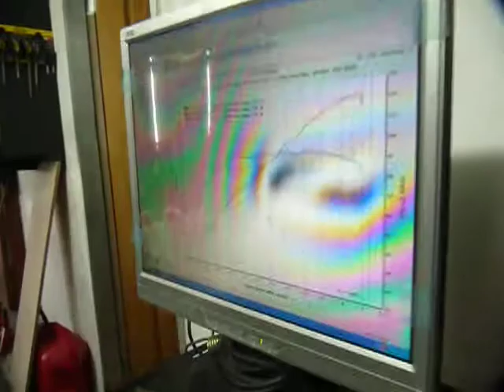Suzuki Swift GTi Dyno Run 2 - 122.4WHP/93.25ft-lbs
Another Run of My N/A G13B (DOHC) Dyno Run. Mods: 60mm Throttle Body Cultus Intake Manifold (milled to accept Throttle Body) Ported Valve seat area behind Valves in port, polished Exhaust ports. ARP Head Studs 3 Tech Performance Custom grind cams. SuzukiRD.com Forged Racing 75mm Pistons 11.5:1 cr, standard rods & crank. SuzukiRD.com 4 into 1 racing exhaust manifold, 2 - 1/4" free flow exhaust system with 2.5" resonator & rear barrel. SuzukiRD.com Under drive crank pulley. Standard Engine Management note; with a stand alone management I would be able to rev the engine higher and get more power. Comments are welcome :-)